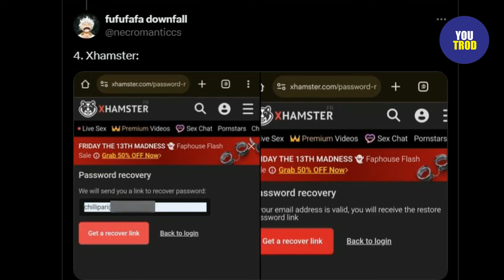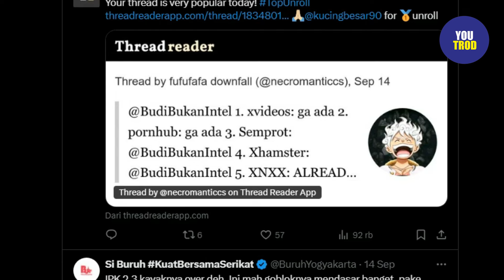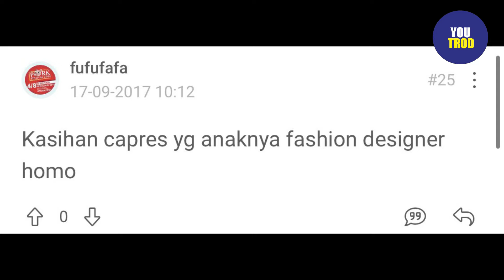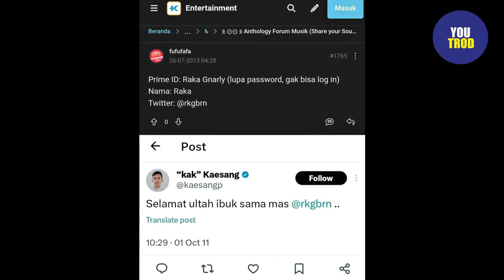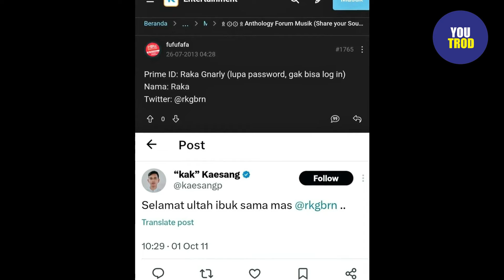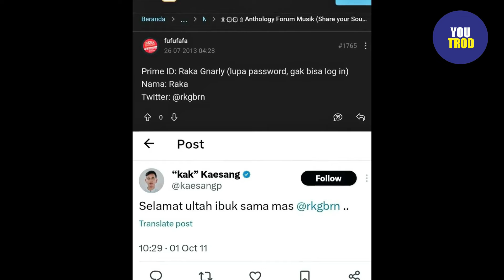ROY UNGKAP AKUN FUFUFAFA PSI-KOPET